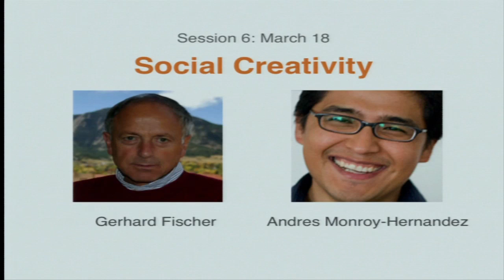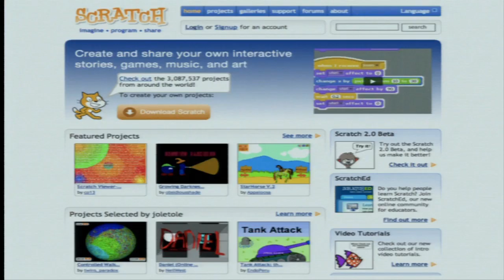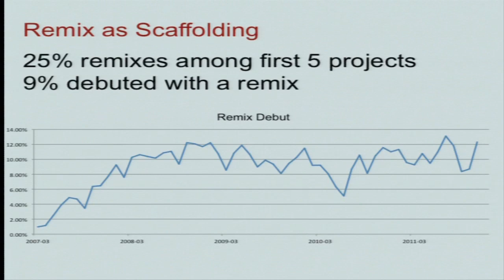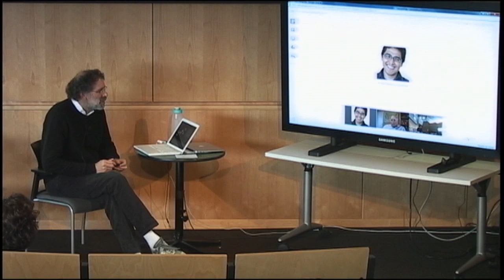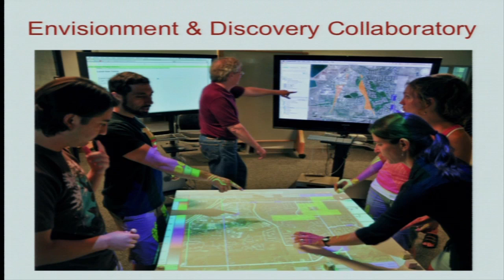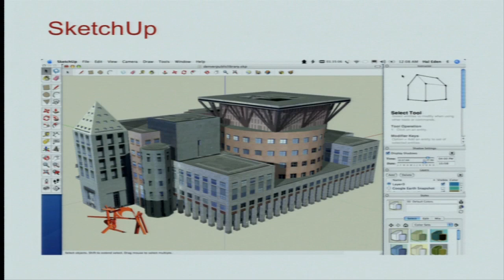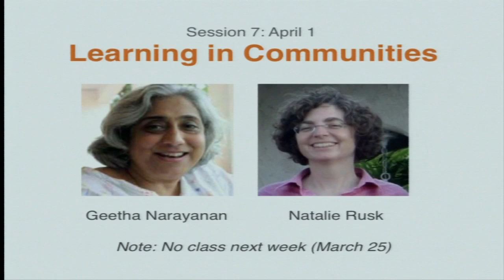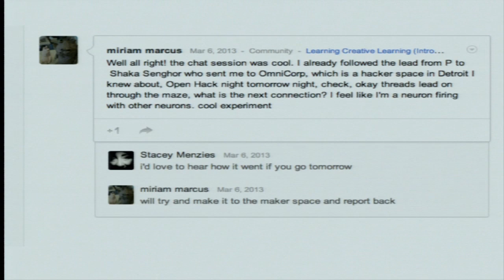Learning Creative Learning - Session 6 - Social Creativity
Mitch Resnick speaks with Gerhard Fischer and Andres Monroy-Hernandez.